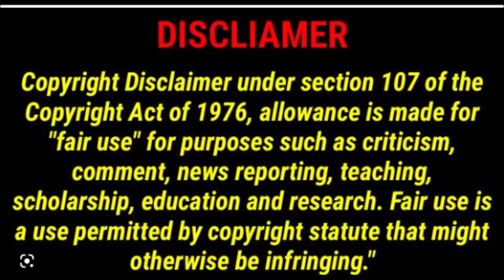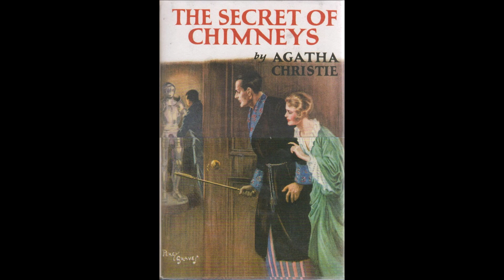The secret of chimneys -Agatha christie